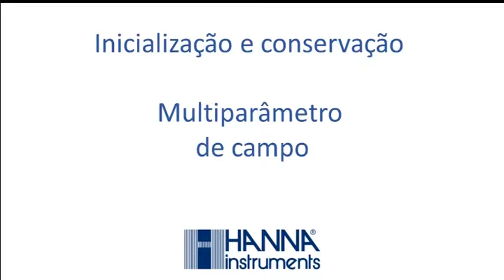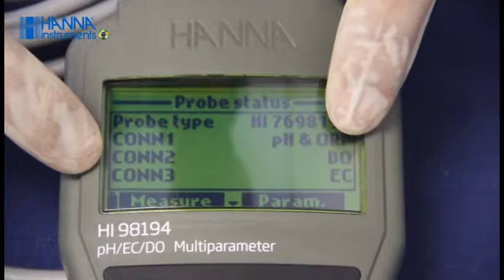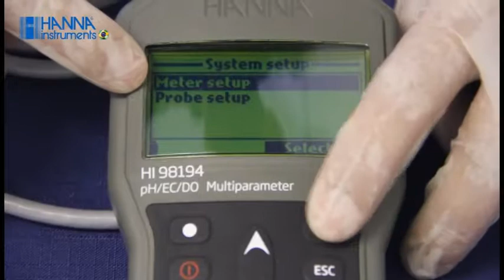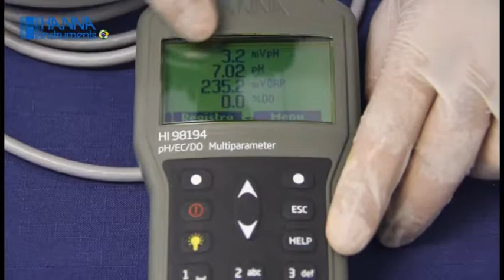Medidor Multiparâmetro - HI98194 - Hanna Instruments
Conheça todas as funcionalidades disponíveis do nosso medidor multiparâmetro HI98194.